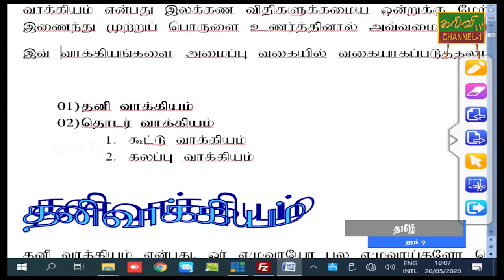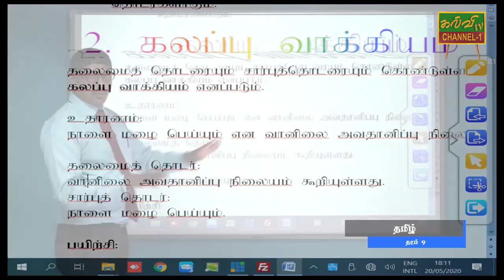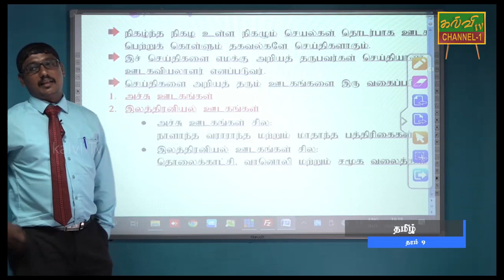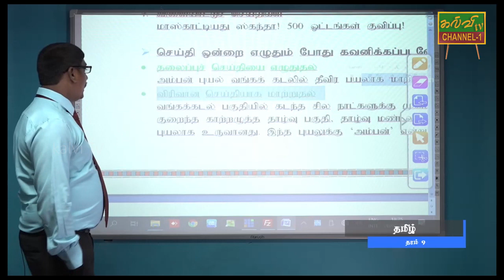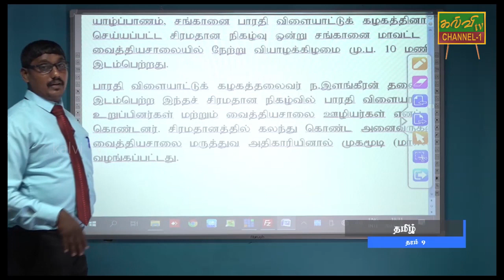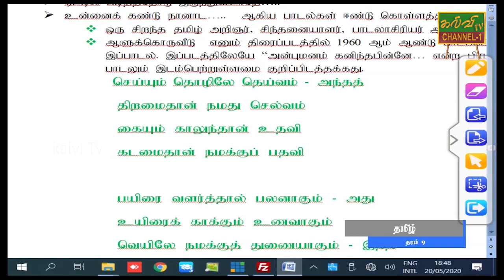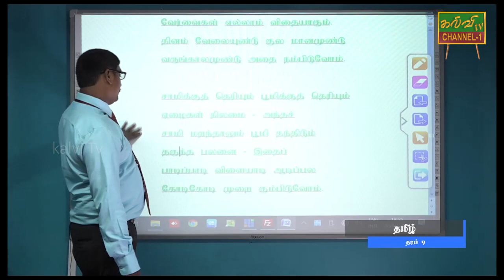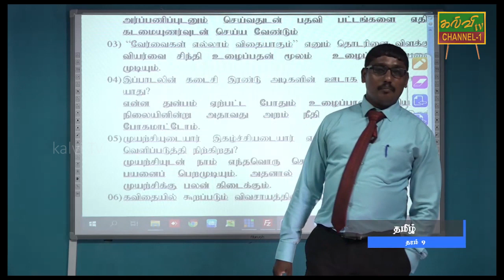தமிழ் | Tamil | தரம் 9 | Grade 9 | 25.05.2020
வாக்கியம் அமைக்கும் முறையும் அதன்  வகைகளும்